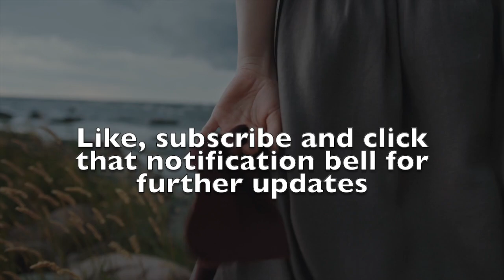Solinger - Loser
Feeling like a loser can sometimes lead to compromising situations if the troubled act on their behaviour and become predator like

"Loser" ©Soldesign72 productions 2023
From the album "Remember me"